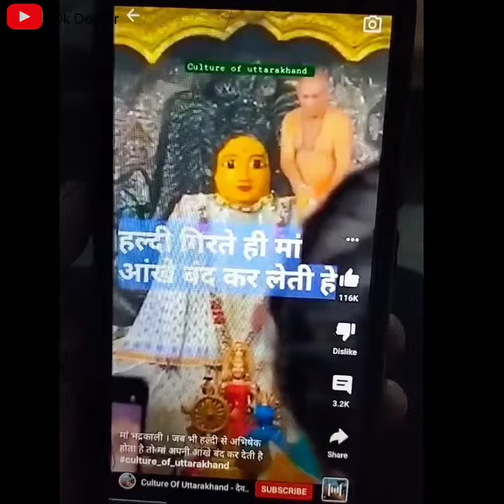viral video माता जी ने आंख बंद nhi की । ये अंधविश्वास मत फैलाओ भाई ।